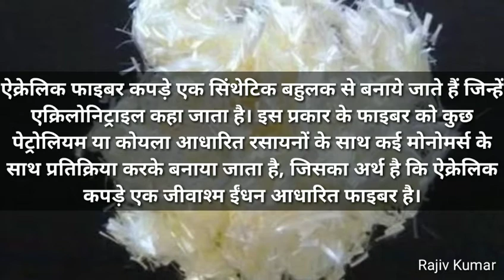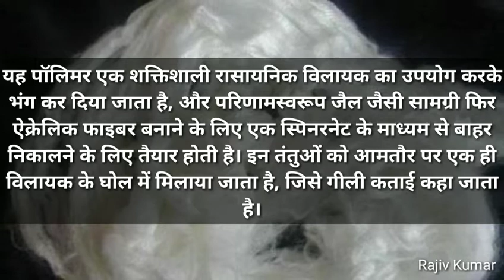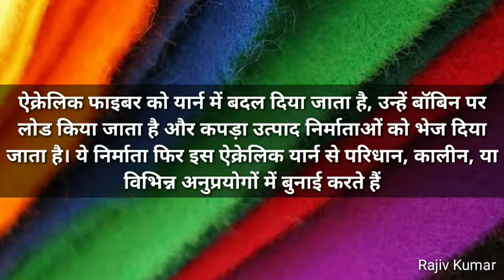National Bal Bhavan, Weaving Section, Acrylic Fibre